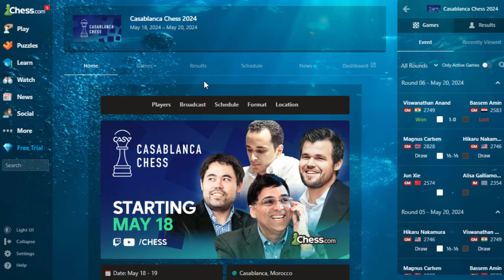Magnus Lagi Juarannya !! || Casablanca Chess 2024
The four invited players compete in a double round-robin with a 15+10 time control. Each round is played with a different starting position based on well-known chess games, totaling six different positions. Positions one, two, four, and five are pre-selected by the organizers, while positions three and six are determined by spectators' votes. Players get 1 point for a win, 0.5 for a draw, and 0 for a loss, with the player who accumulates the most points winning the event.

Terima Kasih